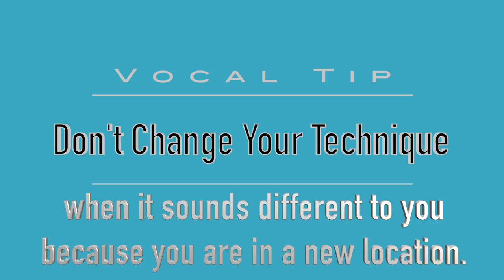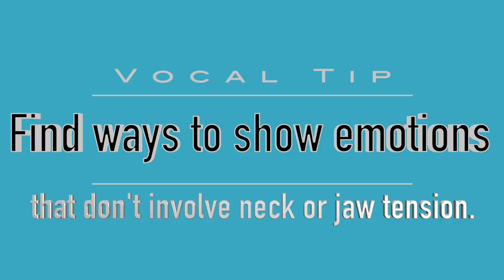Voice Teacher & Opera Stage director reacts to and analyzes Brendon Urie Best Live Vocals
to sign up for lessons with Marc through video chat!